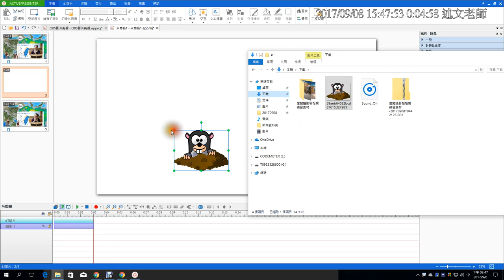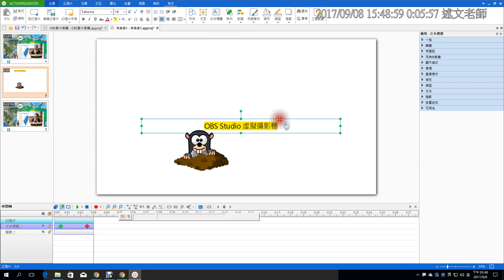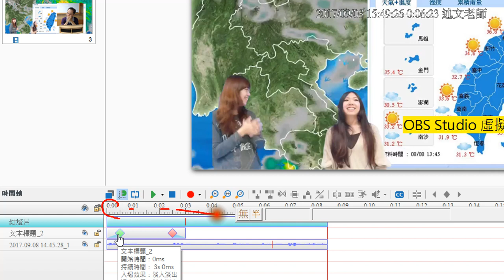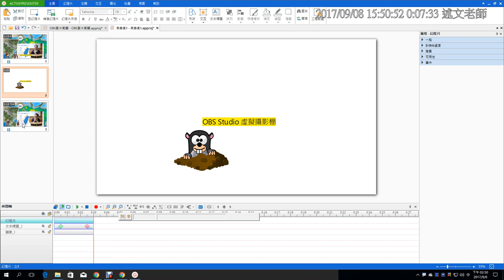13：ActivePresenter介紹與基本使用 2